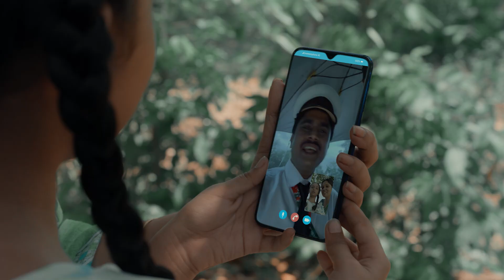GP Network Campaign 2023_Rail Station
Client: Grameenphone
Agency: Grey Advertising Bangladesh Ltd.
Production House: FACECARD
Director: Mejbaur Rahman Sumon
Cinematographer: Kamrul H Khosru
Executive Producer: Shimul Chandra Biswas
Assistant Directors : Sazal Alok, Asaduzzaman Noor Shahed, Jisshan, Akash Sheikh
Line Producer: Zayed H.
Location Manager: Bablu Bosh
Costume Designer: Aniqa Zaheen
Production Manager: Bablu Bosh
Casting Supervisor: Aashiq Chowdhury
Casting Assistant: Maruf
Art Director: Nasib Khan
Drone: Kishore Neel
Assistant Art Director: Sunny
Art Team: Mohsin, Sakib, Saiful
Costume Assistant: Saddam, Mimihla Chowdhury
Make Up: Atia Rahman Shetu
DOP Assistant: Nur Alam, Shohagh
Gaffer: Samad
Light Boys: Jabed, Nantu, Matin, Russel, Jibon, Ali
Focus Puller: Asgar
Camera Attendant: Khairul Islam, Asad, Mehedi Hasan, Julhash,
Trolley: Mannan
Production Boys: Arif, Mostakim, Porosh, Alamgir, Sharif, Shakil
Editor: Sazal Alok
Post Supervisor: আবু ইহসান রাফি
Color Grade: Al Mamun
VFX: TikTok Studio
Sound Design & Mixing: Soundbox
Storyboard: Kazi Barin
Accountant: Adhora Nishe